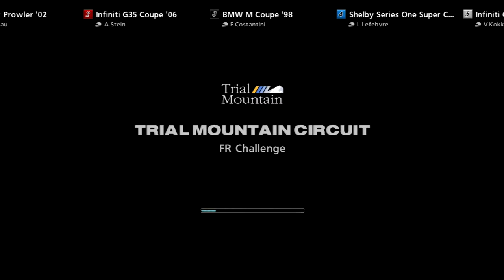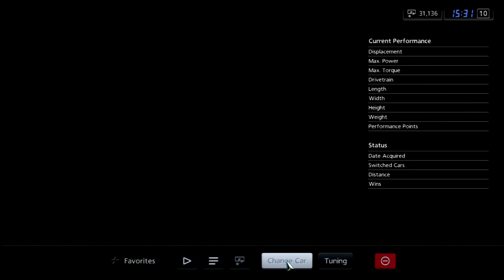Let's Play Gran Turismo 5 [B-Spec]: FR Challenge (Part 5)